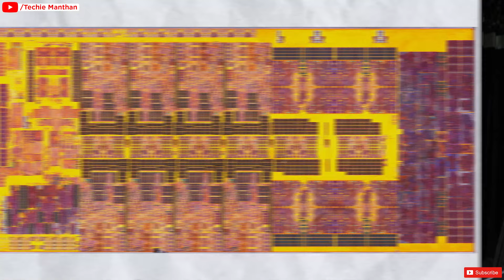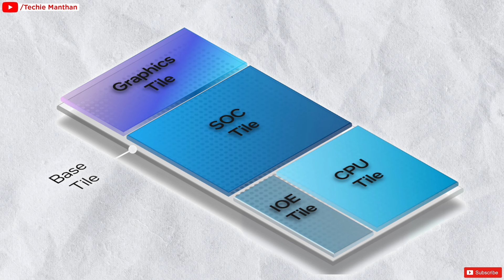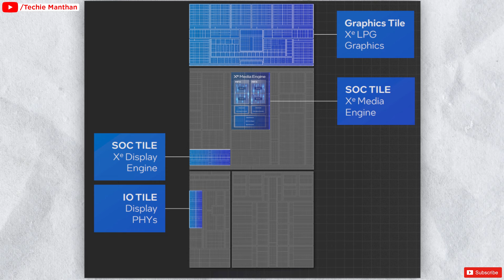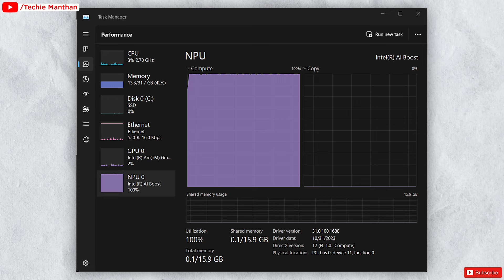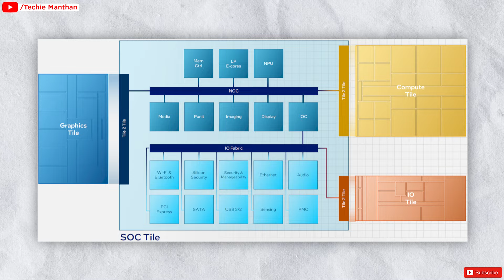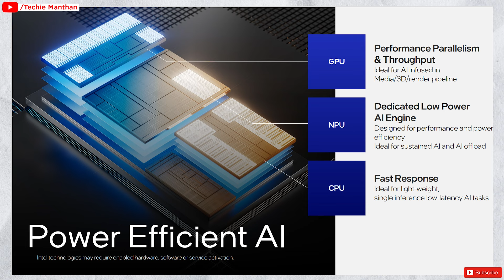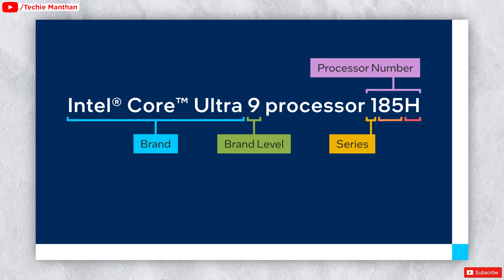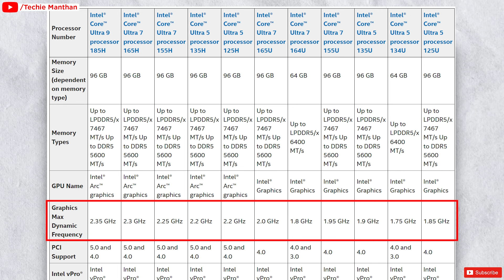intel core ultra Processor fully details in Hindi.Meteor lake explained in Hindi.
dosto mene is video main intel core ultra 5, 7, 9 processor jiska codename Meteor lake hai iske bare mai puri details main samjaya hai ki ismai jo die arrangement kaise hai or ismai apko  soc tile, npu, LP E cores, E cores, P cores, compute tile, Media engine, Graphics tile, IO tile ke bare main puri detials main samjaya hai

topic timing-
00:00-Introduction
01:05-CPU die difference
05:25-soc tile details
06:05-media engine in soc tile
07:30-NPU engine(intel AI boost)
08:57-LP E Cores in soc tile
10:24-Copute tile details P and E cores
11:44-Graphics tile
12:48-IO tile
13:45-intel core ultra CPU details

PC Specs-
Antec DF700 Flux
MSI MAG Z690 TOMAHAWK WIFI DDR5
MasterAir MA612 Stealth ARGB
XPG LANCER DDR5 16GB 5200MHz-Buy from any Indian PC Parts site
Western Digital SN850 500GB
Western Digital 2TB Blue
CORSAIR RM750 80+ Gold Fully Modular
Redgear Shadow Blade Mechanical Keyboard
Dell MS116 BLACK
GIGABYTE G24F
GRAPHICS CARD

Canon EOS 200D II
Rode Video Mic GO